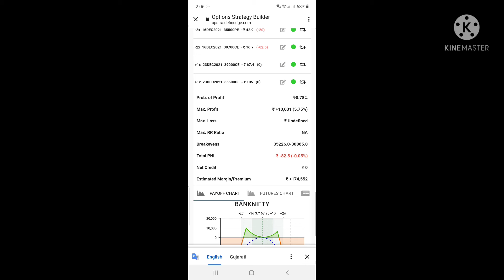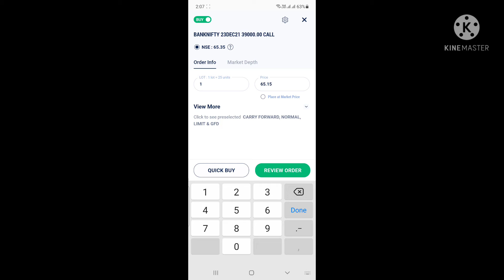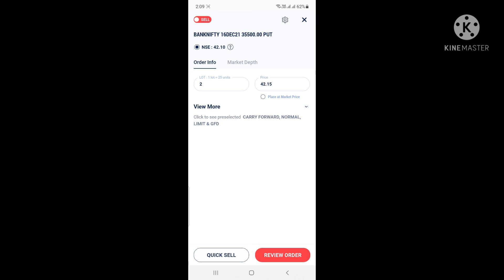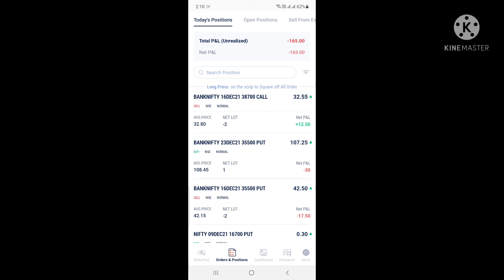Live option selling strategy with hedge in BANKNIFTY/ BANKNIFTY weekly strategy/ iron condor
for adjustment plz joint telegram  below link